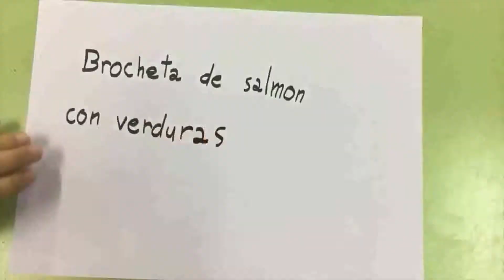1ºA Brocheta de salmón con verduras. Chefs saudables